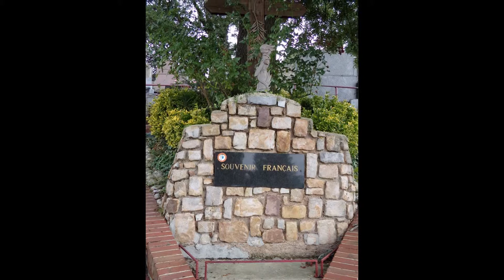Nécropole de Houdain (62)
Houdain est une commune française située dans le département du Pas-de-Calais en région Nord-Pas-de-Calais-Picardie et fait partie de la communauté d'agglomération de l'Artois S Sur la route de Lorette, du Mont-Saint-Éloi et Vimy où les combats ont fait rage, Houdain est vite devenu incontournable durant la guerre 14-18.À la fois hôpital, ville de cantonnement et dépôt de munitions.
Le cimetière militaire d'Houdain accueille les tombes de 634 soldats français, la plupart tués en 1915, ainsi que 2 militaires belges.